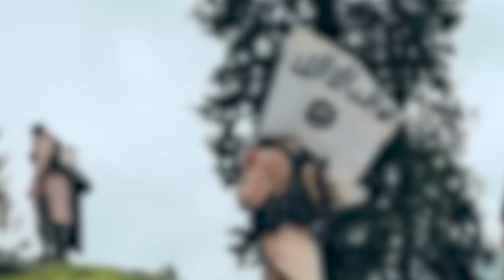Sngewsih ka Pak ba kadei 'ka jingpyrkhat bym lah bret ka bym koit' hadien ba pynphai u Jaishankar